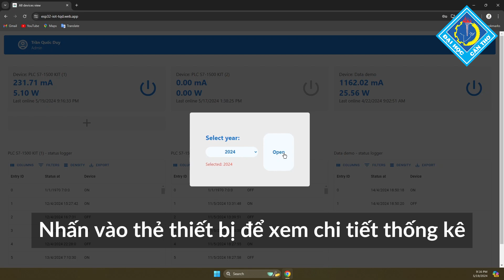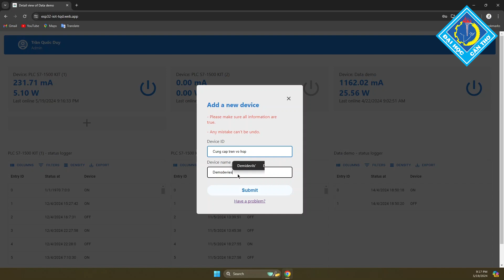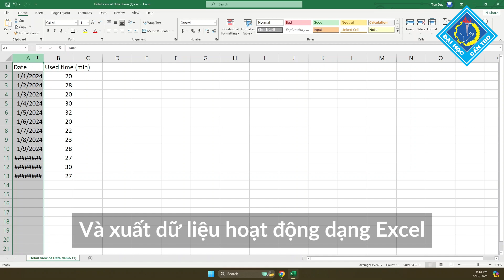PLC & IIoT Lab: Hệ thống quản lý thời gian khai thác thiết bị thí nghiệm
NCKH Sinh viên tại PLC&IIoT lab